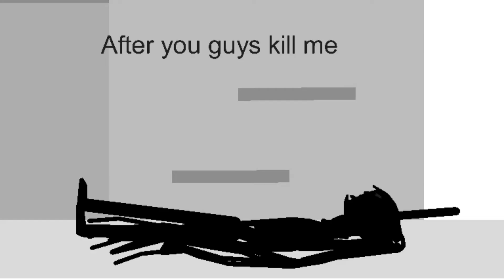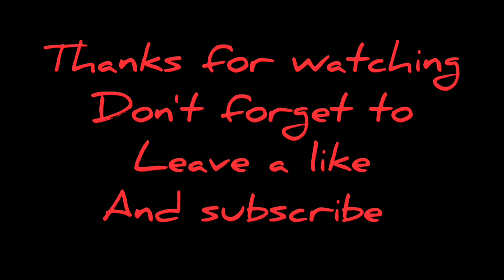Siren head full story